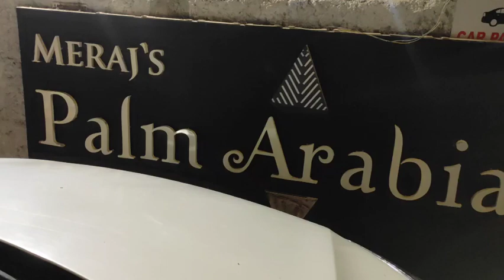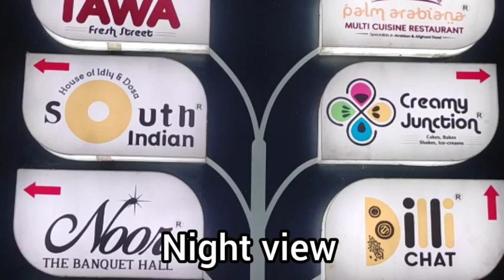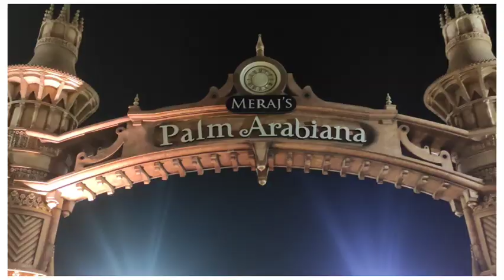Palm Arabiana Meraj's Hyderabad Shamshabad Night View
Palm Arabiana Multicuisine Restaurant
Deshes Mamu  Ka Tawa Dilli Chaat Creamy Junction